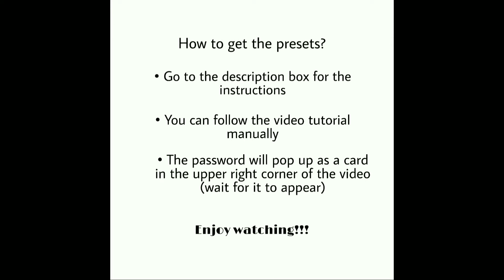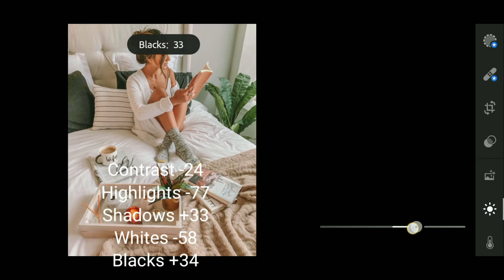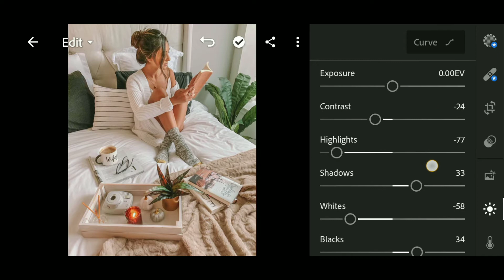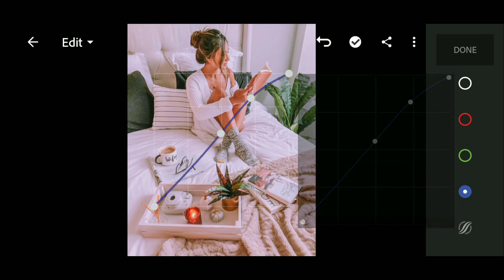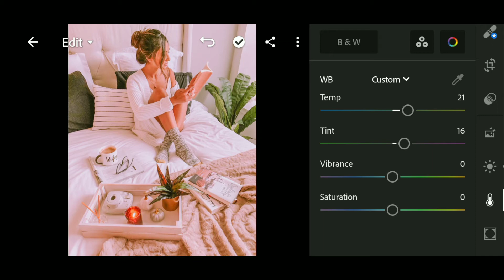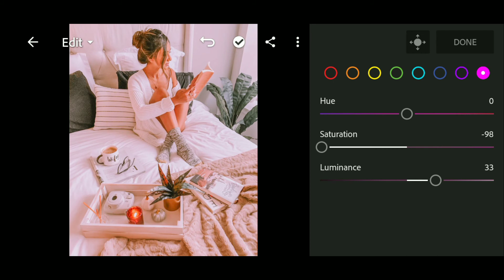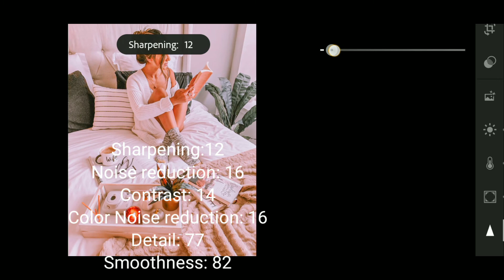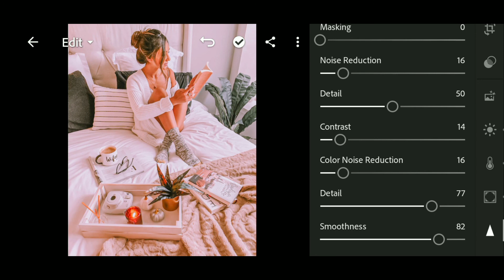Lightroom Mobile Presets Free Dng | Selfie pastel Preset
In this video, I would like to share you how to edit Selfie Pastel Lightroom Preset using Adobe Mobile Lightroom  with free Dng. But before anything else, please make sure that you click the subscribe button and the notification bell for you to be updated on my next video and avail more lightroom Mobile preset for FREE. Just keep watching👍😊

 PLEASE READ❗❗❗

✓Password is posted on the video (it will appear on the upper right corner of your screen)
✓Watch this tutorial in your YOUTUBE APP to get the password (Password will not appear if you use google chrome or any mobile browser).

Here is the example:

1. Password: 12**
2. Password: **34

So the password is 1234 (this is just an example)☝️

•If you want to get this preset without the need of password you can follow this tutorial manually.
LET US BE FRIEND🤝

DOWNLOAD THE LINKS HERE:

📩(G-drive & Dropbox files for Android & IOS)

Keep watching and Be Updated👍👍👍👍